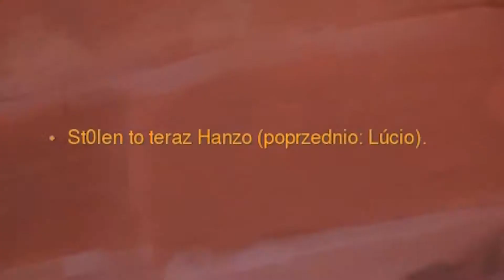Jednak można się dobrze bawić w OW ¯\_(ツ)_/¯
sorry za  ｌ　ａ　ｇ　ｉ

Nick na Instagramie: @xnifyt